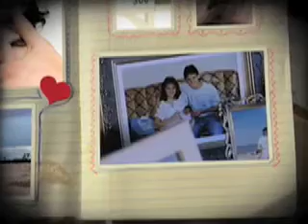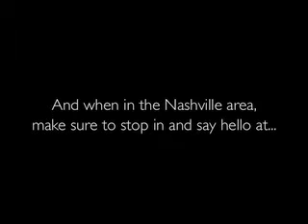"WHEN HEALING TAKES ITS SWEET TIME" PIN Code Devo V-cast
Why is it that we pray and sometimes the opposite happens?  Why is this healing taking so long???